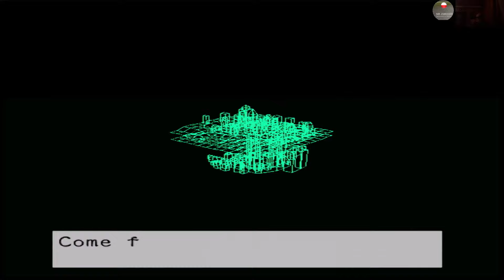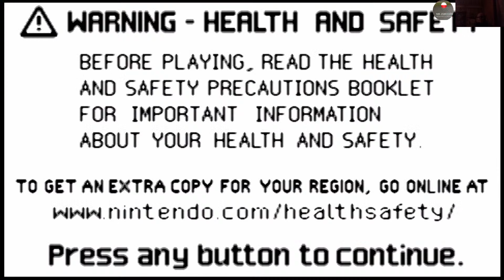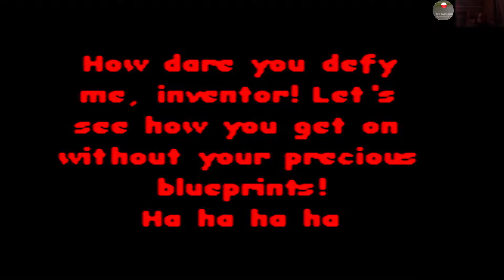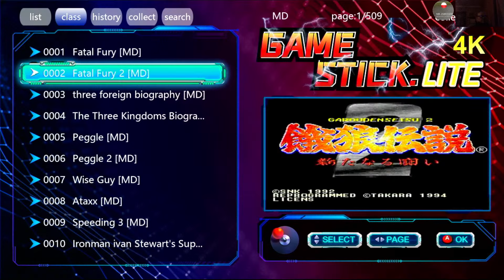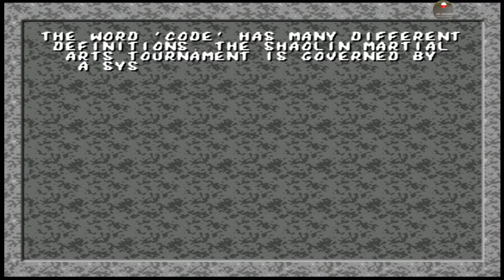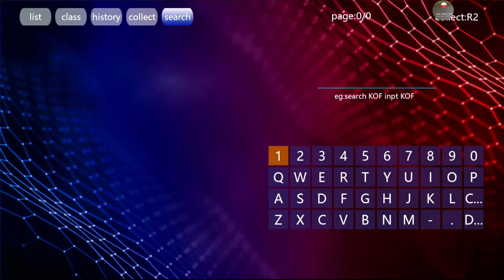Blow 4k ultra hd game stick , test pl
test multi emulatora